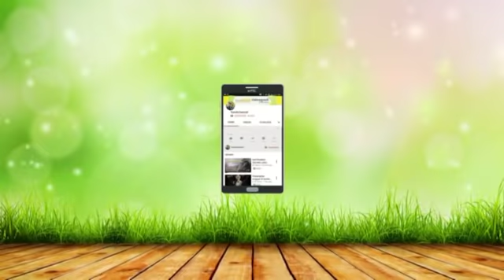Rara Lida "Pesta Panen" Elvy Sukaesih || Rara Off Air Terbaru Muara Abab Banyuasin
Lagu Dangdut Rara Off Air Terbaru"Pesta Panen" Elvy Sukaesih Rara Lida Muara Abab Banyuasin 18 September 2019 Diiringi Orkes PBSA Palembang.
Tonton Video Lainnya di Yandichannel.

Buat teman teman yang butuh alat karoke
NEW SATU PAKET Alat karoke soundcrad v8 dan mic BM-800 tinggal pake dengan harga Rp215.000. Dapatkan di Shopee sekarang!

Wajib Bagi Teman-Teman Youtuber Punya ini!!!
Saramonic Blink 500 B2 Microphone Wireless Dual-channel Omni Lavalier Klik Disini

Link Pendaftaran:
Masukkan Kode Tim: 3MLRXLV